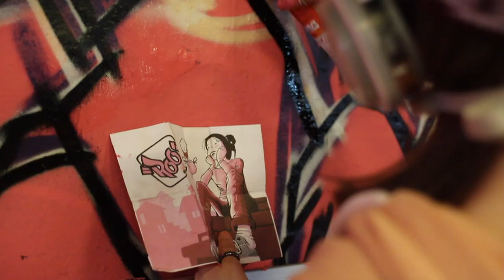Femme Fierce: All Female Takeover @ Leake Street Tunnel 8 March 2014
100 female international street artists and writers took part in Femme Fierce: Leake Street All Female Take Over 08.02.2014 to attempt to break the Guinness World Record for Largest Spray Paint Mural by a Team and to raise money for charity.